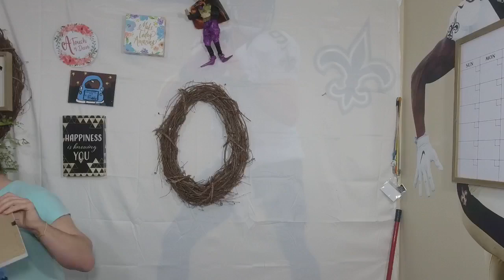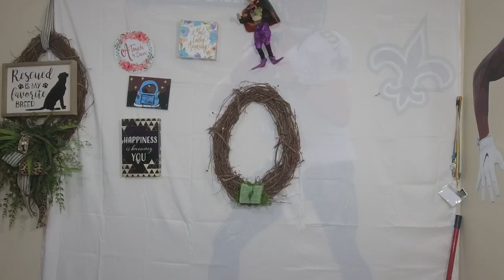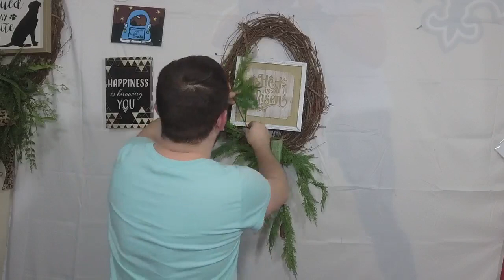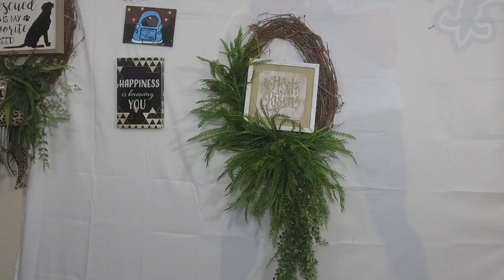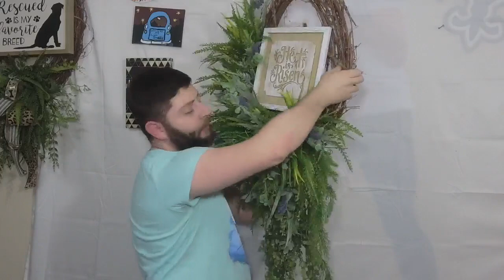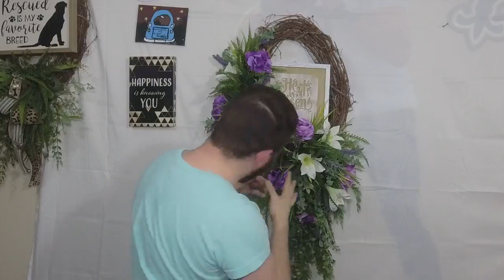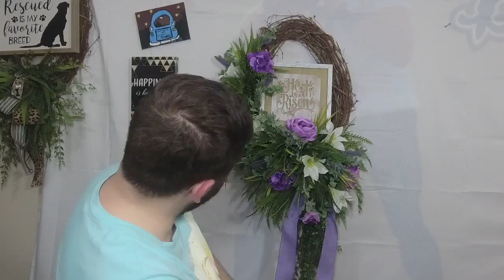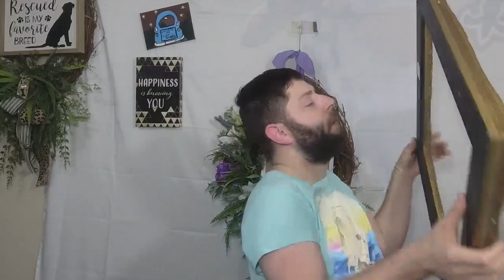He is Risen By A Touch of Decor